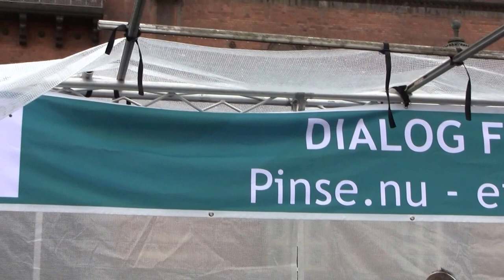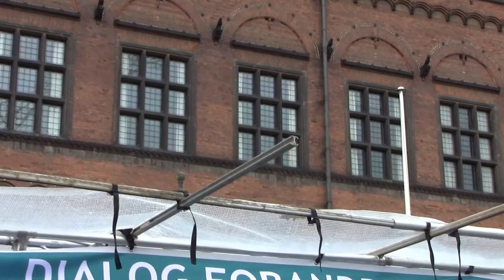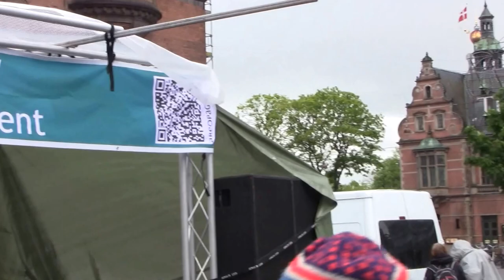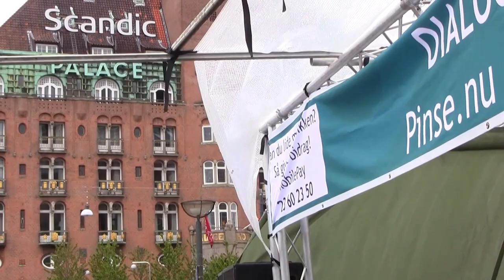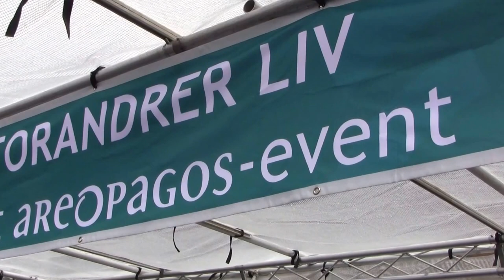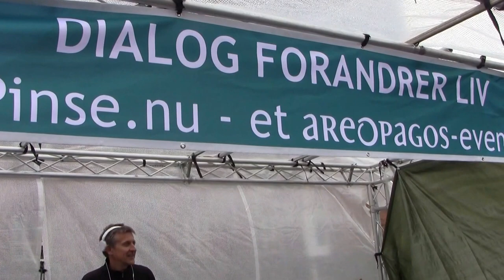Funky Afro-Latin Gospel 3/3, by Øjvind Borgsø & Sussie Skousen - Copenhagen Gospel Festival 2016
Funky Afro-Latin Gospel  3/3, by Øjvind Borgsø & Sussie Skousen -
Copenhagen Gospel Festival 2016
Rådhuspladsen (City Square), Copenhagen, May 2016

At the background, you'll see Rådhuset (Copenhagen City Hall) , from 1905 by architect Martin Nyrop,  in a national romantic  style. with the golden relief of Absalon, who established the city of CPH, some 950 yrs ago, together with the tower about 106 m high.
To my right, both the Tivoli Wax Museum (L) and the glass house of the DI (Danish Industry Corporation) (R).
Behind, Rådhuspladsen (city square) that is now trunkated to approx. 1/3, due to the digging a new Metro Station.

The ice cold wind and the continuous rain did not deter some fans from dancing to the tunes provided for the Festival by Sussie and Øjvind!!!